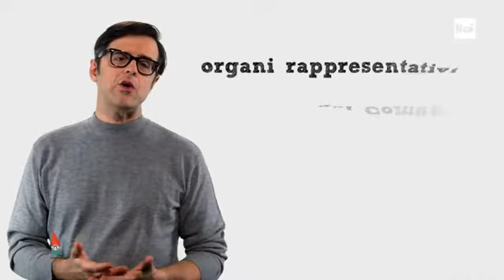BIGnomi - Le Signorie (Greg - Claudio Gregori)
L'età delle Signorie spiegata brevemente dall'attore comico Claudio Gregori, in arte Greg.